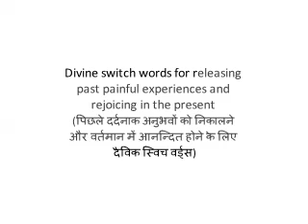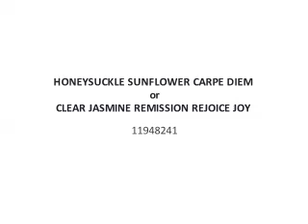Divine switch words for releasing past painful experiences and rejoicing in the present